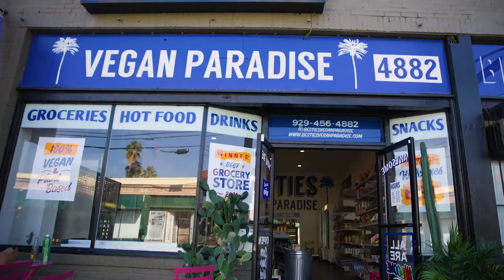vKind Vibes - Episode 1 Trailer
Welcome to vKind Vibes! The First All-Vegan TV Show to Bust Stereotypes!

Think vegans just eat grass and wear Birkenstocks? Think again…

We invite you to truly experience the vegan lifestyle as we explore hidden plant-based destinations and innovations.

We find plant perfection in these amazing vegeconomy powered businesses.

vKind Vibes is the first-ever travel series that focuses on the diversity and benefits of the vegan lifestyle and seeks to redefine who vegans are, their reasons for choosing a more compassionate, sustainable way of life, and the diversity within this vibrant and growing community. Consumers who are already living a plant-based lifestyle and those who are “veg-curious” will enjoy the series.

The Vegeconomy is being propelled forward by vKind vibes! Join us as we discover the best vegan meals, inventions, and travel locations throughout the nation! We invite you to join us as we uncover hidden vegan treasures and challenge vegan stereotypes. vKind vibes, no plants felt pain in the making of this series.

Let’s power up the VegEconomy together! Looking for a specific type of vegan professional? Vegan business? Vegan product? vKind is an easy-to-use digital platform that makes it simple for everyone, from vegans to veg-curious, to find and support plantbased businesses, professionals offering products and services, and even cruelty-free, healthy, and eco-friendly experiences. If it's vegan you'll find it on VKIND.COM!